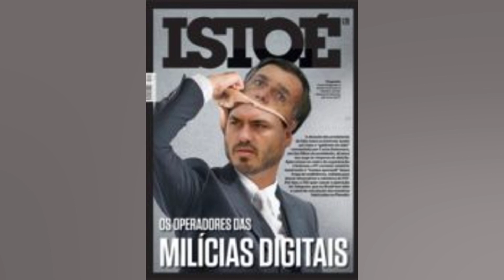AOS 47 ANOS. BIANCA RINALDI ESBANJA BOA FORMA AO POSTAR FOTO DE TOPLESS E FIO DENTAL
Bianca Rinaldi mostrou que está em ótima forma aos 47 anos de idade. Na quinta feira (17). a atriz surpreendeu seus seguidores ao compartilhar uma foto em que aparece de fio dental e fazendo topless à beira da piscina. “Saudade de ter liberdade para tomar sol como eu quiser”. escreveu ela na legenda do post. O clique rendeu muitos elogios dos fãs e admiradores de Bianca. como “Linda demais”. “Mulher maravilhosa”. “Perfeita”. “Deusa”. foram alguns dos adjetivos deixados pelos usuários. Veja a publicação de Bianca Rinaldi:  Saiba mais + Horóscopo: confira a previsão de hoje para seu signo  + Um gêmeo se tornou vegano. o outro comeu carne. Confira o resultado  + Como eram os penicos na Roma Antiga? Arqueólogos mostram  + Ômicron: Sintoma inesperado da infecção em crianças preocupa equipes médicas  + Vendedores do Mercadão de SP ameaçam clientes com golpe da fruta  + Truque para espremer limões vira mania nas redes sociais  + ‘Ictiossauro monstro’ é descoberto na Colômbia  + Veja quais foram os carros mais roubados em SP em 2021  + Expedição identifica lula gigante responsável por naufrágio de navio em 2011  + Agência dos EUA alerta: nunca lave carne de frango crua